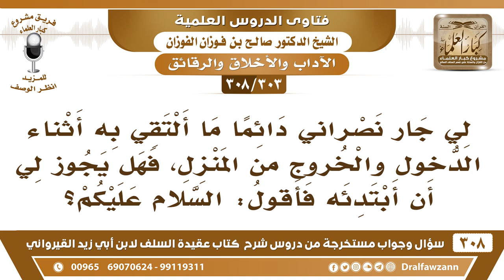[303 -308] لي جار نصراني دائما ما ألتقي به، فهل يجوز لي أن أبتدئه بالسلام؟ - الشيخ صالح الفوزان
-[303 -308] السؤال: لي جارٌ نصراني دائماً ما ألتقي به أثناء الدخول والخروج من المنزل، فهل يجوز لي أن أبتدئه فأقول: السلام عليكم؟
الجواب: لا، «لا تبتدئوا اليهود والنصارى بالسلام، وإذا سلموا عليكم فقولوا: وعليكم».
للاشتراك في قناة الشيخ صالح الفوزان

للاستفسار والإقتراحات والدعم
رئيس الفريق
لمشروع كبار العلماء